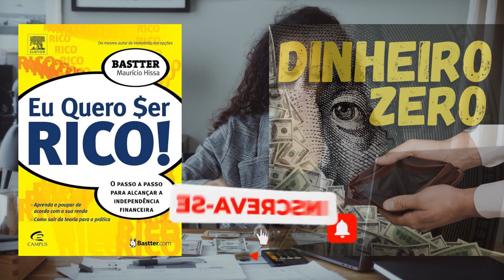Resumo Eu Quero Ser Rico! - Maurício Bastter Hissa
✅ O Futuro da Renda Online: IA, ChatGPT e Você!

Resumo Livro Eu Quero Ser Rico! - Maurício Bastter Hissa

Compre o livro

Descrição

Eu quero ser rico - Maurício Hissa

De forma simples e direta, um roteiro para sair da escravidão de contas, juros e dividas e partir lenta e progressivamente e de forma realista, para a Independência Financeira, através do estudo do trabalho e da poupança mensal. Edição revisada de 2017 com comentários do autor.